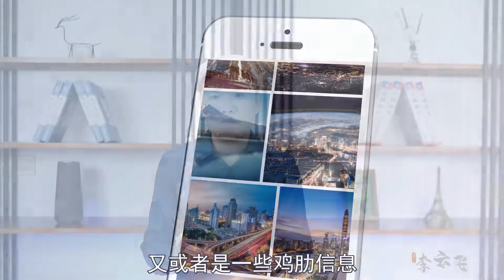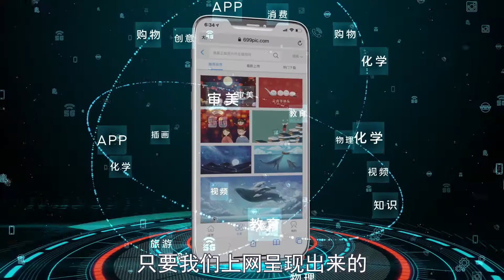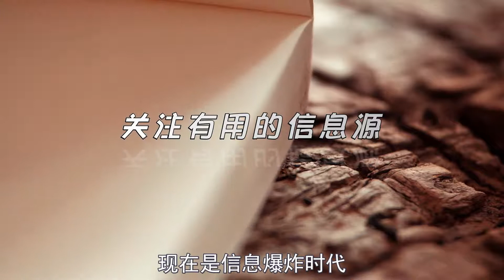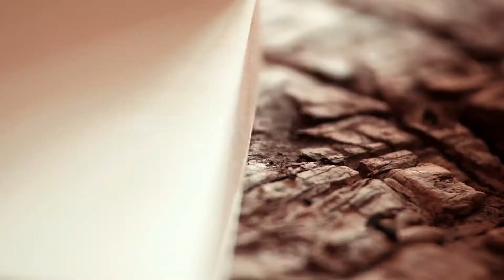互联网时代，正在禁锢普通人的信息获取能力，加速贫富差距